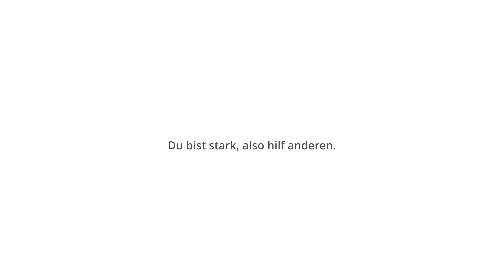Jujutsu Kaisen Cursed Clash - Das Game ähnelt Budokai Tenkaichi[PC/GER]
Bin bisschen hin- und hergerissen. Als Fanboy von JJK ein Must-have, doch wie sieht es aus einer neutralen Perspektive aus?

Ein bisschen erinnert es mich an damals, als BT rauskam.